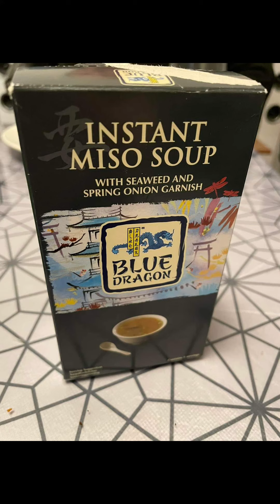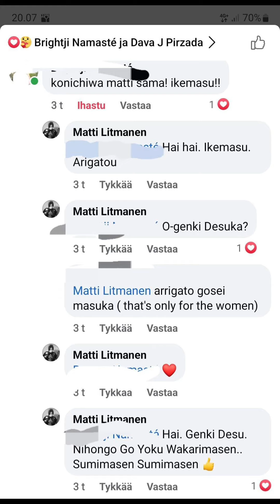This Much I Love Japan 🇯🇵 ..